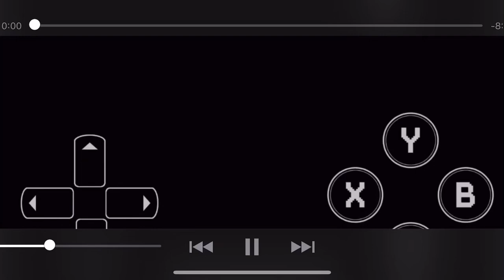Sonic 3 A.I.R. Having Fun with the Cheats Mod #4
Cheats Used:

Immortal Mode On

Infinite Flight

Speed Limit at Max

Always Jackpot ON

Jump Height: 4.5x

Acceleration 2.0x

Force Super

Mods Used:

Cheats++ by Khleesh and BluNate

My Sonic 3 Custom Stylized Tails (Link Coming Soon…) Original Custom Sprites by Arifkunviid. Edited and tweaked onto the Regular Sonic 3 A.I.R. Tails Sprite Sheet as a Mod by Tails Z